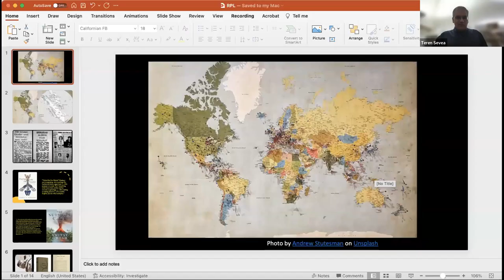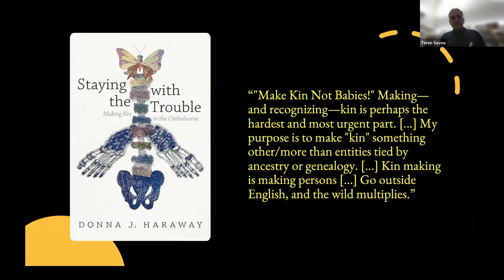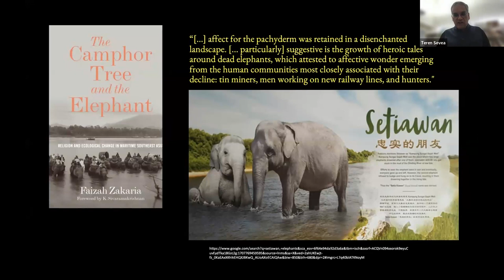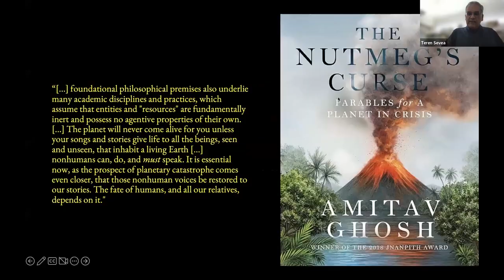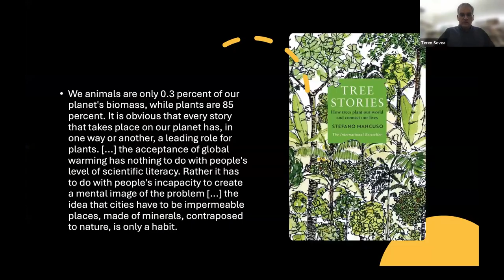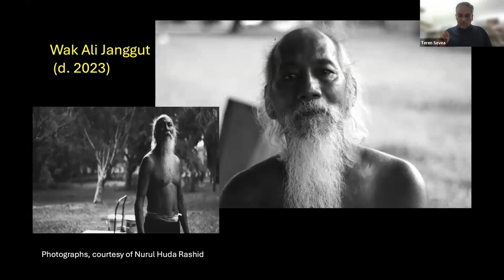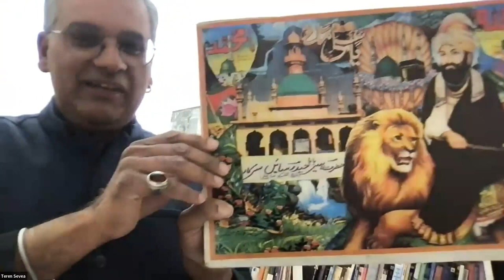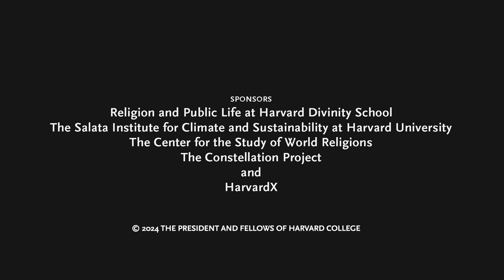Religion in Times of Earth Crisis: Animal Stories, in Crisis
This is the third event is a six-part series that took place live on Zoom discussing religion in times of earth crisis.

Across the Indian Ocean world, communities have shared stories while encountering legacies of modern state-centrism, colonial capitalism, post-colonial environmental destruction, and religious reform. Muslim communities, among others, have shared stories of religious environments and animals that were inherited, transmitted, and reinterpreted in light of evolving ecological crises. These stories of multispecies ancestors and colonizers, Islamic conceptions of the environment, and narrative traditions of Islamic ecological care have confronted cycles of crises with visions of pasts and futures. In this session, Teren Sevea will discuss the question, “Can listening to these stories compel us to re-evaluate our academic approaches to religion and environments and the relationship of religious pasts and presents, in our time of crisis?”

Speaker: Teren Sevea, Prince Alwaleed Bin Talal Assistant Professor of Islamic Studies
Moderator: Diane L. Moore, Diane L. Moore, Associate Dean of Religion and Public Life

Teren Sevea is a scholar of Islam and Muslim societies in South and Southeast Asia. Before joining HDS, he served as Assistant Professor of South Asia Studies at the University of Pennsylvania. Sevea is the author of Miracles and Material Life: Rice, Ore, Traps and Guns in Islamic Malaya (Cambridge University Press, 2020). Currently, Sevea is coordinating the project “The Lighthouses of God: Mapping Sanctity Across the Indian Ocean,” which investigates the evolving landscapes of Indian Ocean Islam through photography, film and GIS technology.

For more information on the full series, "Religion in Times of Earth Crisis: A Series of Public Online Conversations,"